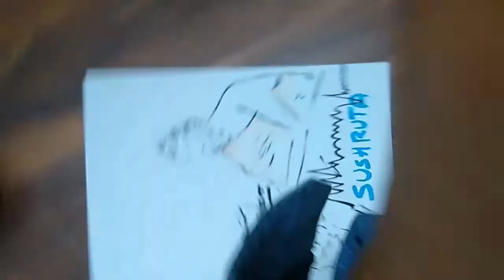How To Draw Sushruta Ancient Indian Physician